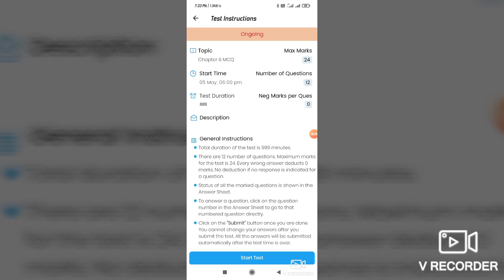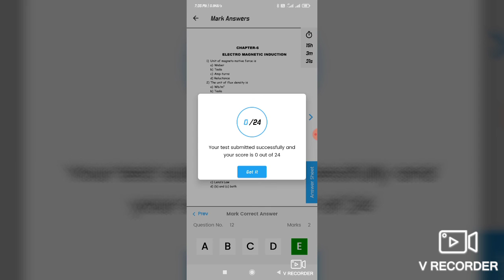Hot to submit MCQ test on teachmint app👍